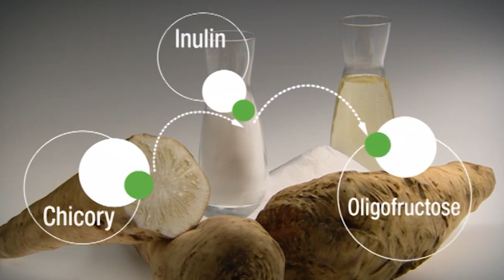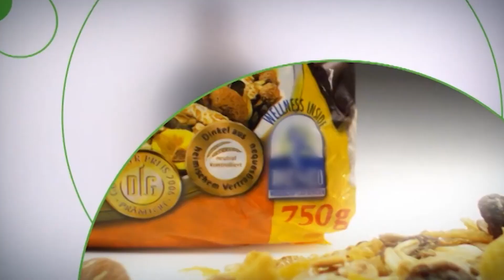¿Cómo enriquecer productos alimenticios con inulina de achicoria orgánica? - Industria de Alimentos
Soluciones Saludables para el Consumidor - Mercado Orgánico
Como parte de las nuevas regulaciones de etiquetado de alimentos y nutrición de la FDA ha anunciado que las fibras de raíz de achicoria ingresarán a la lista de fibras dietéticas aprobadas. Esto significa que los ingredientes de BENEO, la inulina y la oligofructosa Orafti®, seguirán apareciendo como fibras dietéticas en el panel de información nutricional y complementaria.